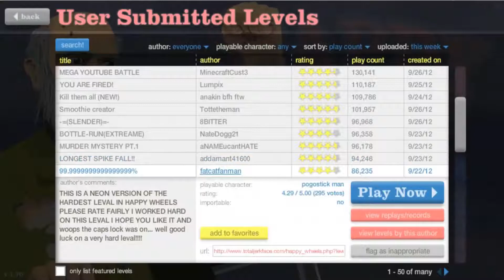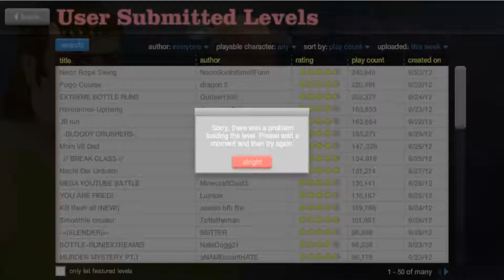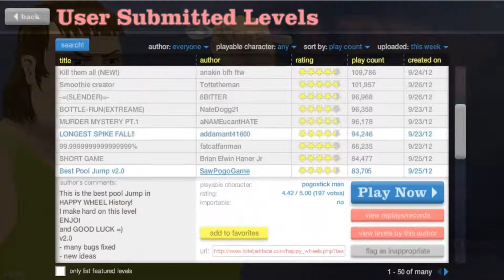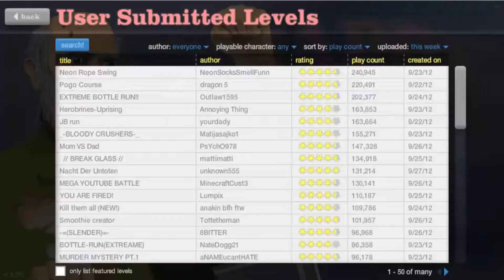Let's Play Happy Wheels! Episode 18 - TROLL HARPOON!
Hey guys!  It's John Doe with another Happy Wheels episode.  I hope that